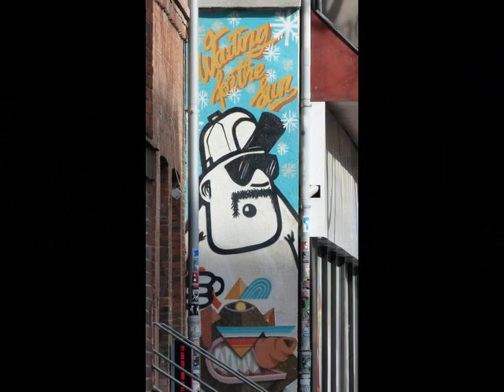REBELZER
REBELZER is a Hamburg based street artist.